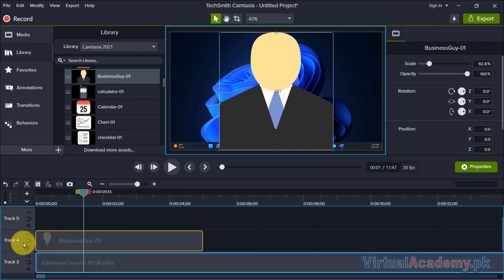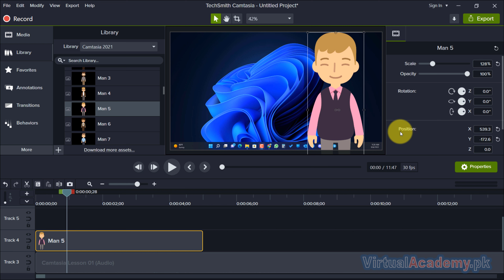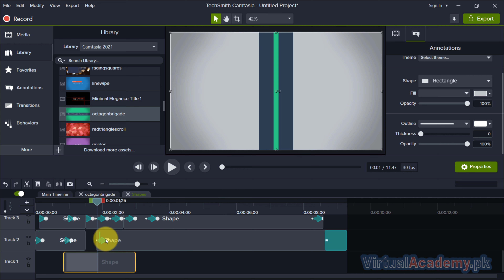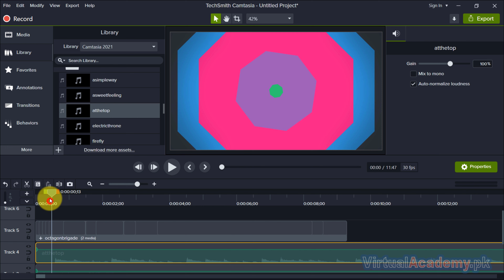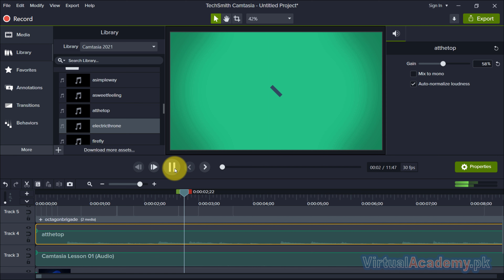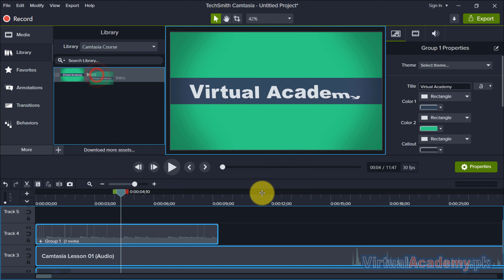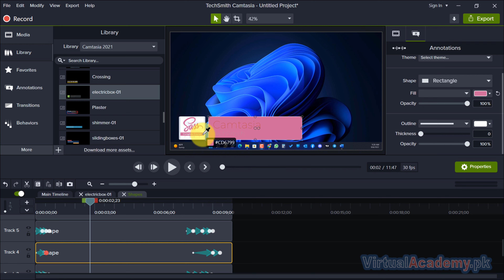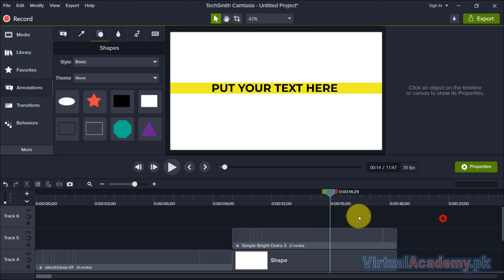Camtasia Library | Camtasia Video editing tutorials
What You Will Learn:
✅ Download and install Camtasia.
✅ Record their computer screen and audio with ideal settings.
✅ Import media like images, video camera video, webcam video, audio, or other screen recordings.
✅ Improve the quality of your videos with audio editing and color correction ✅ techniques.
✅ Become comfortable with navigating and using all features within the Camtasia video editing software.
✅ Be familiar with the software interface, keyboard shortcuts, and best practices.
✅ Add a watermark to a video to reinforce a brand and discourage piracy.
✅ Use annotations to get viewers' attention and focus them on a certain area of the screen.
✅ Put media in order so certain media will appear in front of or behind other media.

OVERVIEW:
After completing the Camtasia course, you will be able to Record and edit your Video Content, Create Promotional videos for an online course, you will learn all video formats and you will be able to export content for any type of project, and get faster and more efficient in your editing process with keyboard shortcuts, Learn the BEST Export Settings to get the smallest video file size and the best quality for smooth playback in full HD format, And much more.

INTRODUCTION:
Camtasia makes it simple to record and create professional-looking videos on Windows and Mac. Camtasia Studio is software used to create video tutorials and presentations. You can easily record your computer Screen, software applications, and PowerPoint presentations, with Camtasia Recorder and by Using the Camtasia editor you can edit your recordings and make a professional video, you can also edit any kind of video format by using Camtasia video editor software, and publish crystal clear video in any format,

PREREQUISITES:
Before starting this course, you should have a working knowledge of the Following:
• Basic knowledge of computers.

This training is compatible with Windows 7, Windows 8, Windows 8.1, Windows 10, Windows 11, & MAC operating systems.

CERTIFICATION:
and get yourself certified in Camtasia from Start to end, furthermore, you'll have to meet the following criteria for earning this particular Registered Certification.

✅ After completion of Virtual Academy offered Camtasia Complete Training lessons Online Learning Management System there will be a final exam which comprises 50 to 100 questions.

Course Contents

✅ Getting Started.
• Introduction to Camtasia 2021
• Downloading and Installation
• Interface of Camtasia
✅ Basics.
• Media Bin
• Canvas settings
• Timeline
• Timeline track
• Using library
• Creating Library
• Project Settings
• Screen Recording

• Media bin and Library
• Splitting and stitching
• Separating audio and video
• Audio editing
• Audio recording
• Recording voice narration
• Audio effects
• Audio compression
• Audio emphasizes
• Fade in & fade out
•  Audio noise removal
• Working on timeline
• Using favourites
• Creating and managing themes
• Customizing intros

✅ Enhancing Videos.
• Working on Annotations
• Using behaviors
• Animations
• Zoom and Pan
• Cursor effects
• Creating Quiz
• Adding keystrokes
• Transitions
• Interactivity
• Captions
• Exporting final Video

✅ Visual Effects.
• Borders and Shadows
• Color Adjustment
• Colorize and Tent
• Using device frame
• Using media matte
• Clip speed
• Corner rounding
• Glow
• Interactive hotspot
• Motion blur
• Remove color

✅ Export & Rendering.
• Custom Production Settings
• Smart player (HTML5) Overview
• Controller
• Video Size Settings
• Video Quality settings
• Audio Quality Settings
• & Much More